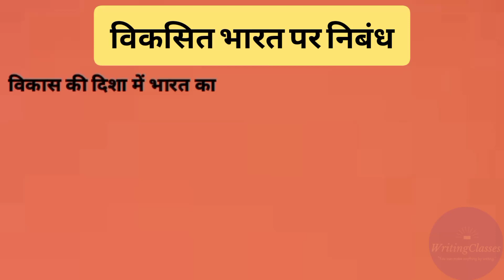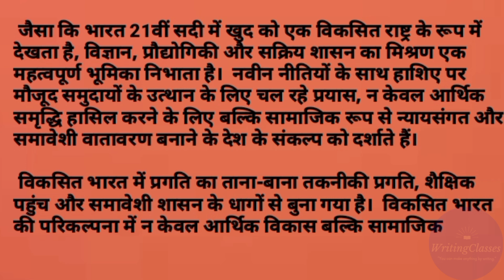विकसित भारत पर निबंध || Vikasit bhaarat par nibandh in hindi